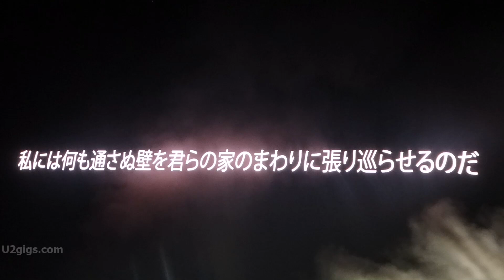U2 Exit, Tokyo 2019-12-04 - U2gigs.com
U2 live from Saitama Super Arena.
The Joshua Tree Tour 2019.